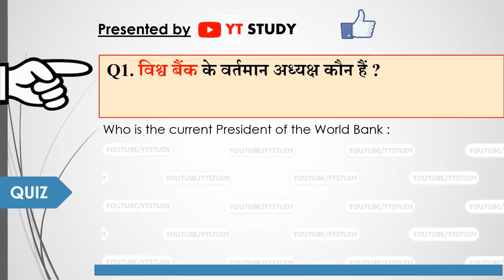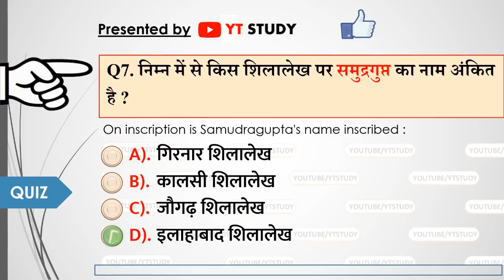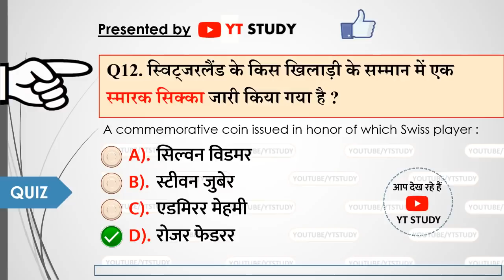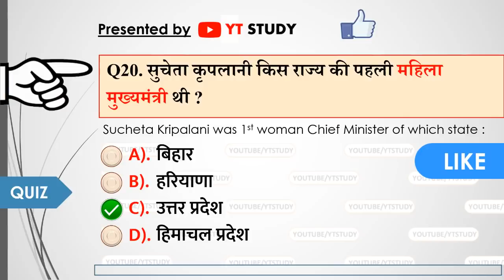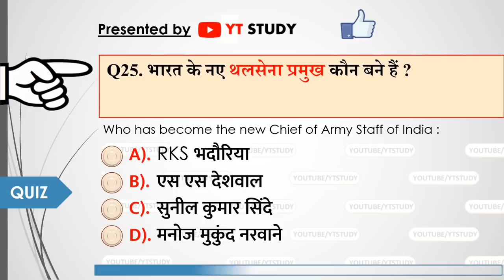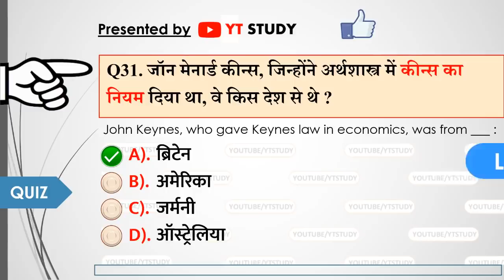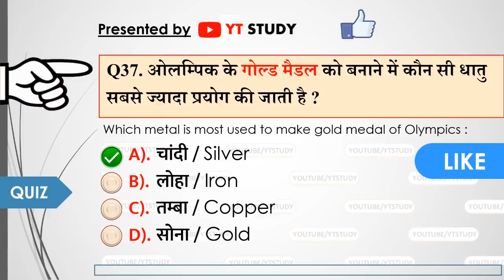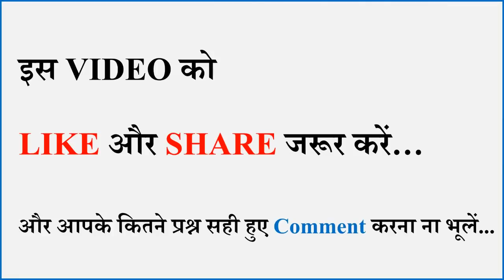Current Affairs + GK Questions Asked in SSC CGL Tier 1 Exam 4 March 2020 1 2 3 All shift Analysis 2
SSC CGL Exam analysis 4 March 2020 | Questions asked in first shift | Gk GS Current Affairs
Current Affairs + GK Questions Asked in SSC CGL Tier-1 Exam 4 March 2020 2 3 All shift Analysis 2 YT
This is a new series started by YT STUDY -
in this video we will discus the questions asked in different Exam which held recently Online or Offline
Tags - Exam Analysis first second third 1 2 3 All Shift Question Paper
This video series will very helpful for your upcoming Exams like SSC CGL Tier-1 | Railway NTPC 2019 | SSC CHSL 10+2 2020 and State level Exams.

🔷🔷🔷 Important Videos for "SSC CGL" Exam :- by "YT STUDY"

Exam हॉल में जाने से पहले आपको ये VIDEOs जरूर देखने चाहिए ---